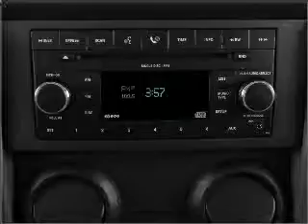2010 Jeep Wrangler - Signal Hill CA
Year: 2010
Make: Jeep
Model: Wrangler
Trim: Sport
Engine: 3.8 liter 6 cylinder 12 valve
Transmission:
Color: Green
Mileage: 1
Address:
2100 E. Spring Street